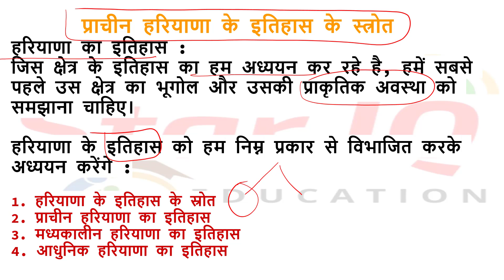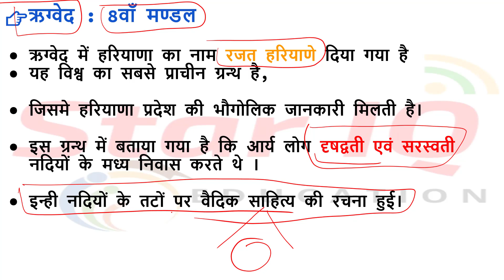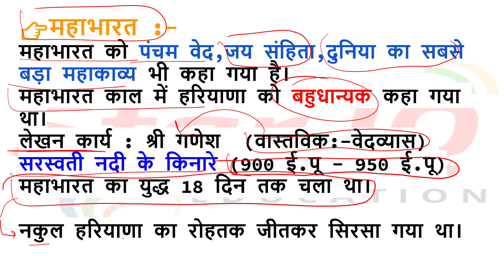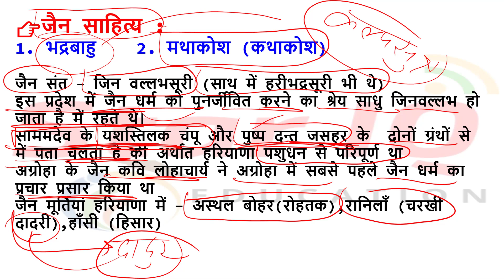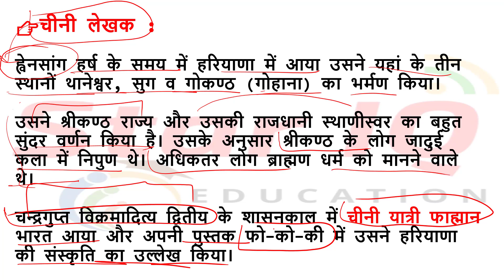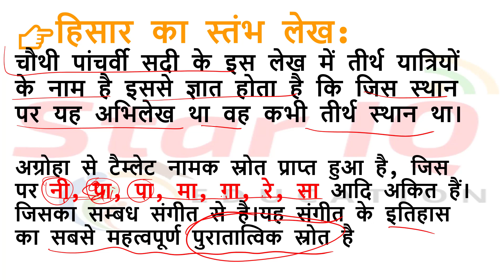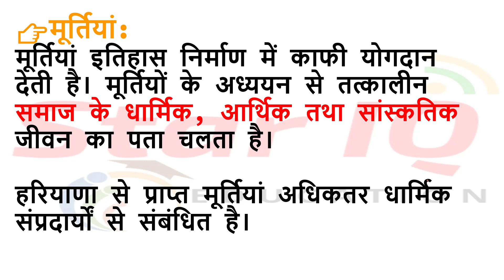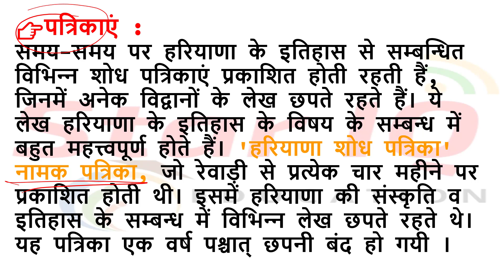हरियाणा को जानने के लिए इतिहास के स्त्रोत||Special Class for HCS || Haryana Gk By Sunil Sir ||Part-5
मैंने इस वीडियो में हरियाणा gk को शामिल किया है। अगर आप भी हरियाणा gk aur current affairs पढना चाहते हैं तो प्लीज हमारे चैनल को स्क्राइब करके रखीए ताकि आपको प्रतिदिन हरियाणा करंट अफेयर के नए-नए क्वेश्चन मिलते रहें।

September 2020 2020 Haryana Current Affair
Daily Haryana
HSSC Dose

September 2020 Haryana Current Affair
HSSC Dose#165
  🔴 IMPORTANT NOTES 🔴

current affairs sept 2020
haryana SEPT current affairs 2020
haryana current affairs sept

current affairs,hssc current affairs 2020,current affairs
haryana current affairs 2020 September